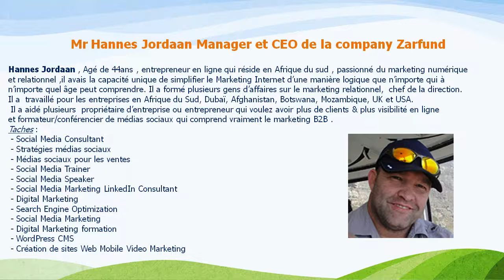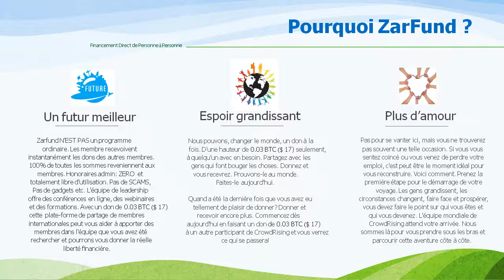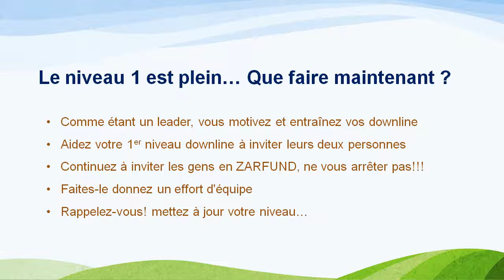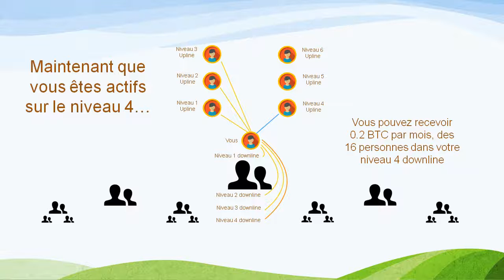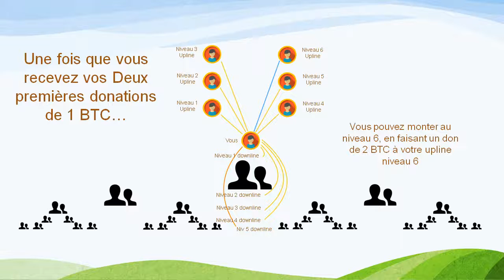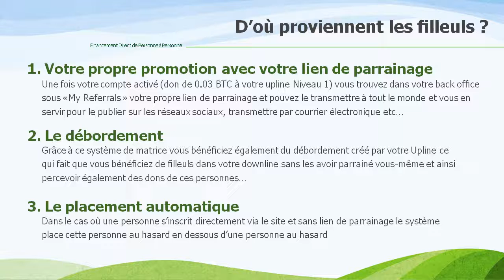Zarfund Crowd Funding Crypto Monnaie Gagnez 128BitCoins Facilement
***Inscrivez-vous via ce lien *** NOUS VOUS AIDERONS A TROUVER VOS FILLEULS ***